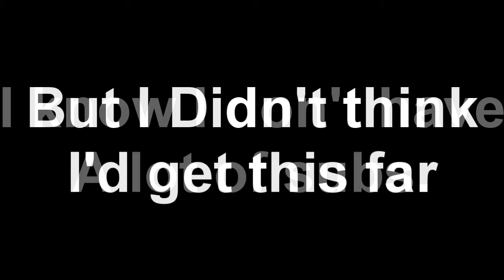So I heard you like singles. Ep.10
This is my 10th singles Ep.